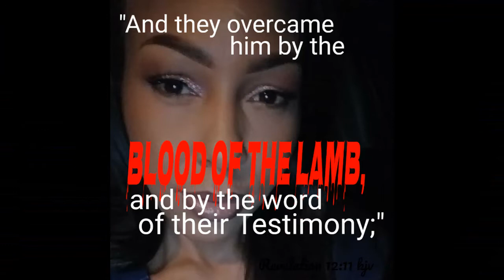NOTHING Will Be Wasted!!! Be encouraged fam!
MzDank drops another Feature Verse. For such a time as this 2021

"This is Real Authentic Street Ministry..."~MzDankMuzik